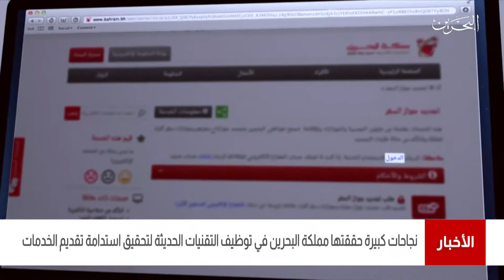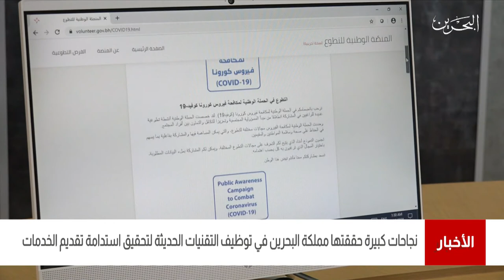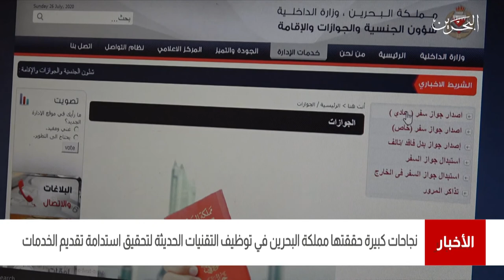البحرين مركز الأخبار : نجاحات كبيرة حققتها مملكة البحرين بتوظيف التقنيات الحديثة لتقديم الخدمات